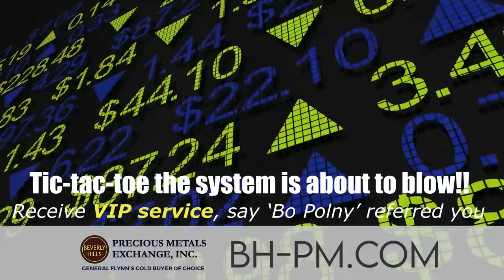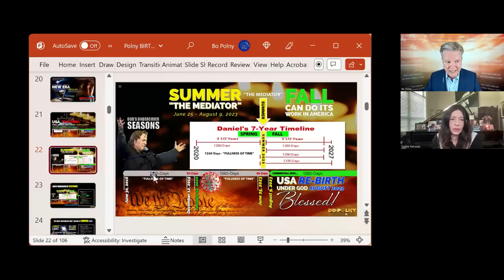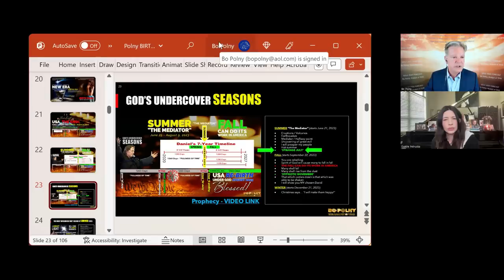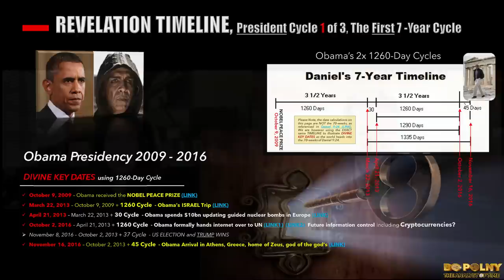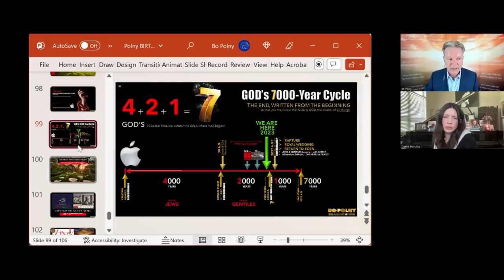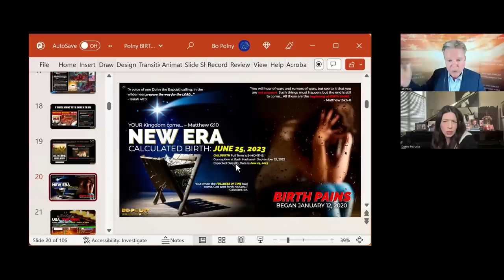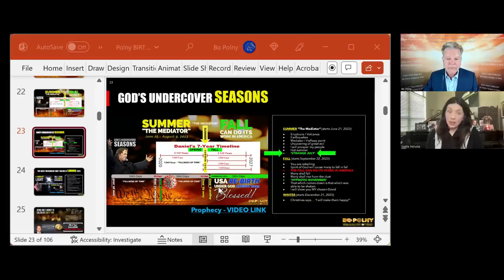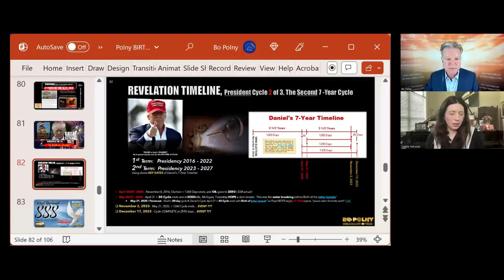A Great LIGHT will come from Great DARKNESS! Donné Clement Petruska, Bo Polny